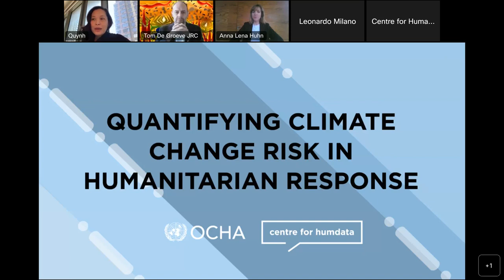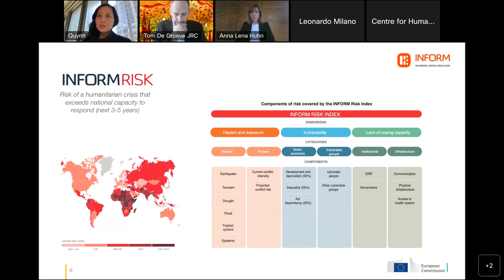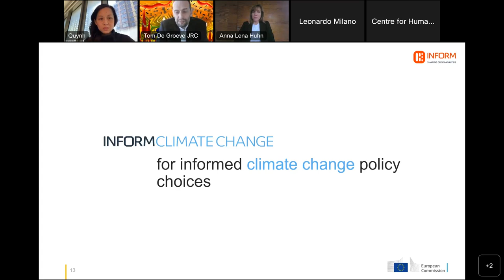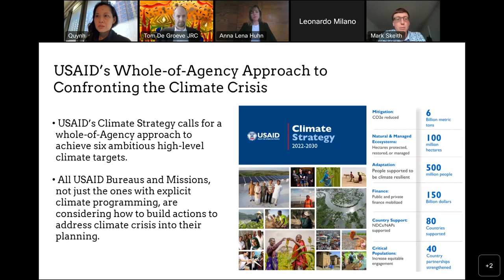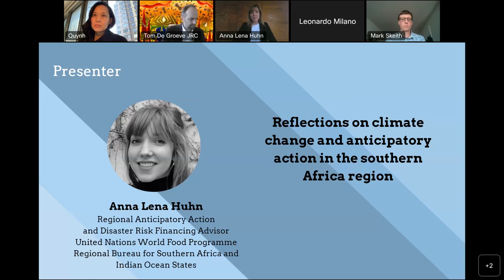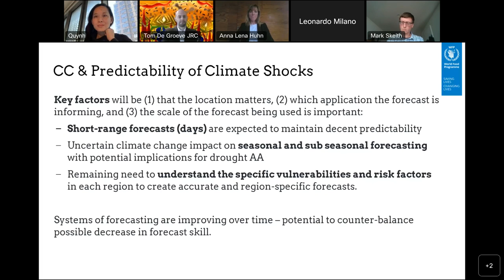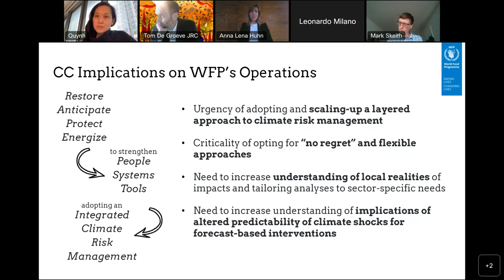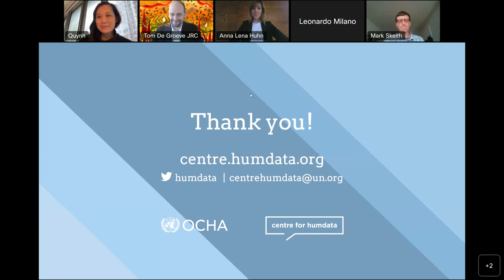Quantifying Climate Change Risk in Humanitarian Response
This webinar, from the OCHA Centre for Humanitarian Data, explores a new Climate Change Risk Index from INFORM that quantifies the humanitarian risks associated with the climate emergency. Depending on different emission and population scenarios, the number of high risk countries may increase from 36 today to 52 by 2050, with the number of people living in very high risk countries roughly tripling from 580 million to 1.5 billion.

Experts will discuss these findings and provide examples of how governments and humanitarian organizations can use this analysis and other research findings to prepare for and respond to climate-related shocks.